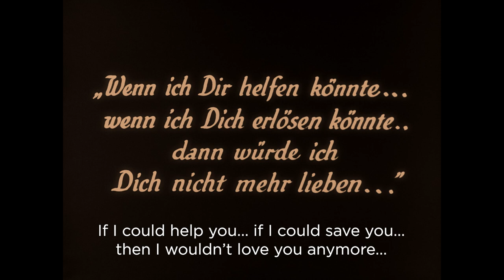Phantom (1922) - Clip [HD]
Phantom marked a major turning point in the influential career and the groundbreaking style of cinema poet F.W. Murnau. In this beautifully reconstructed and restored edition from an amazingly detailed, original 1922 negative, Alfred Abel (Metropolis, Dr. Mabuse) plays Lorenz Lubota, a man obsessed with his own desires to achieve fame and wealth, who must confront the barriers of class keeping him from a woman (Lya de Putti) with whom he has had a fateful encounter.

Featuring a magnificent new orchestral score by Robert Israel, this powerfully expressive and surprisingly insightful film is a triumph of German Weimar cinema and a wonderful collaboration of many of its most skilled artisans and recognizable performers. Through dazzling visuals and memorable characters, Phantom paints a portrait of the corrupting influence of money, the conformity of societal norms, and the redemptive power of family.

BONUS MATERIALS INCLUDE:

Invitation To Phantom - A 15-minute examination of the artistry and production history of Phantom by UCLA film historian Janet Bergstrom.